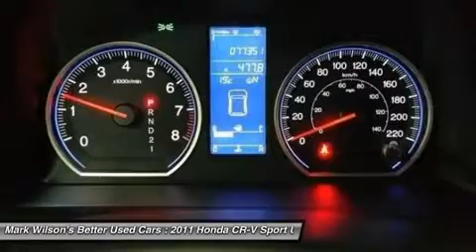2011 HONDA CR-V Guelph, ON DDD-BL801936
2011 HONDA CR-V Guelph, ON
Stock# DDD-BL801936

4WD EX-L! 1 OWNER! SUNROOF! HEATED LEATHER! ALLOYS! - ___________________________________________________________________________ 4.80% Bank financing!! OAC*** Home of Zero down and no payments for 180 days** ___________________________________________________________________________ You don't need perfect credit to get a vehicle loan at Wilsons Used Cars. If you have experienced some of life's challenges and your credit has been damaged or if you have no credit at all we can still get you approved! Helping customers secure the best rate based on their credit is something we take very seriously. Put us to work for you today. Visit shopwilsons.com to view! ___________________________________________________________________________ Voted Guelph Tribunes Top Automotive Dealership 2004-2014!! ___________________________________________________________________________ A+ Better Business Bureau Rating! ___________________________________________________________________________ **Accrued interest must be paid on 6 month payment deferral. Licensing is extra. All vehicles are sold certified and e-tested, unless specifically stated. ***OAC is an abbreviation for ON APPROVED CREDIT. License and Taxes extra. -